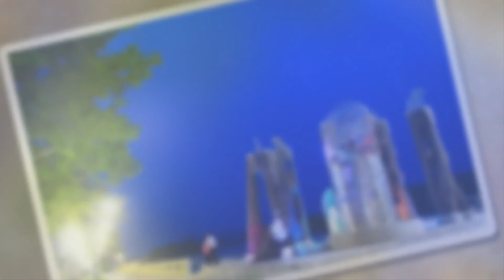มาไม่ไกลถ้าไม่มีเธอ ไม้เมือง